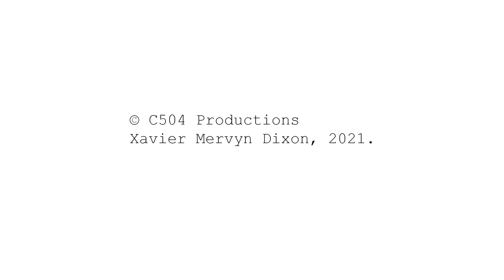Moorabbin Bayside Shuttles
on the 10th of april Heritage Operator Steamrail Victoria ran Steam Shuttles
between Moorabbin and Kananook sidings and Carrum.